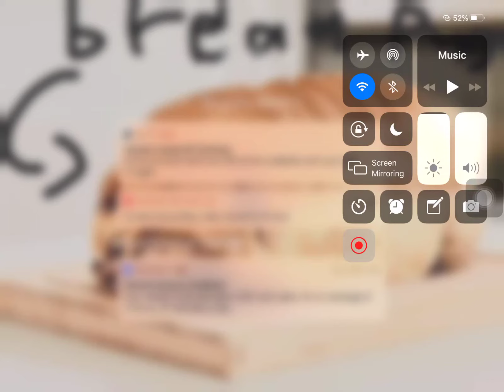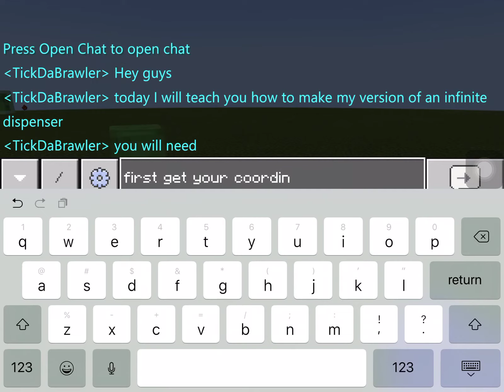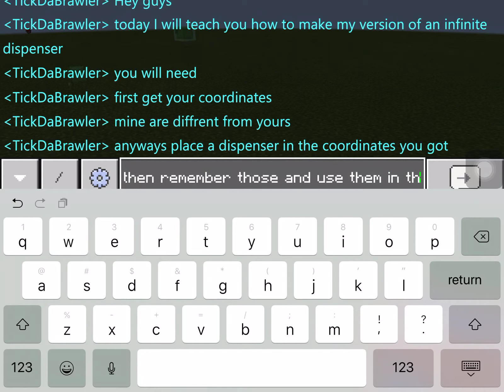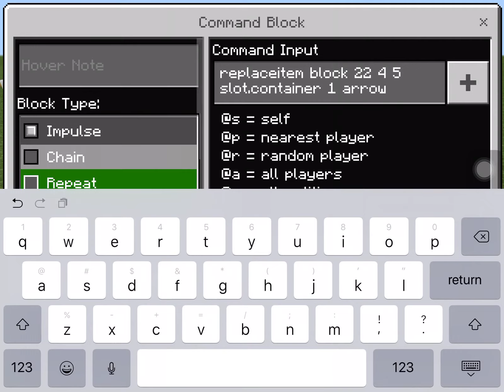How to make an infinite dispenser in Minecraft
I did not copy